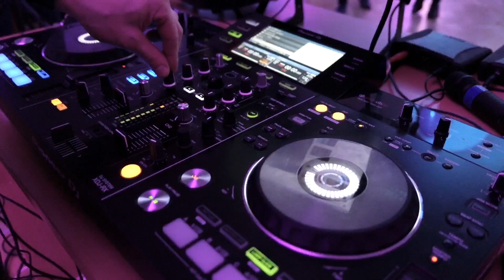Záverečný venček Janko Bosco Cameriere 2019 na SOŠ sv. Jozefa Robotníka v Žiline